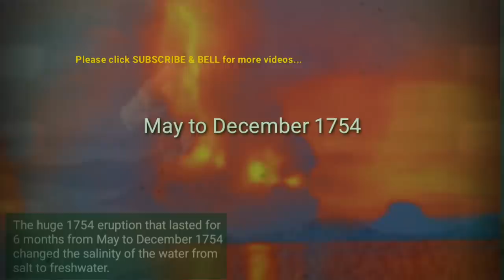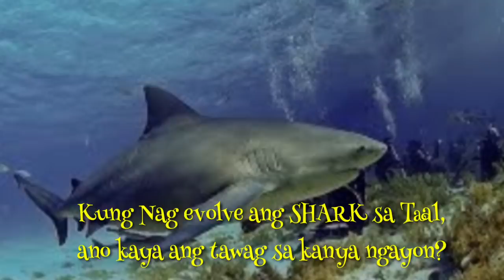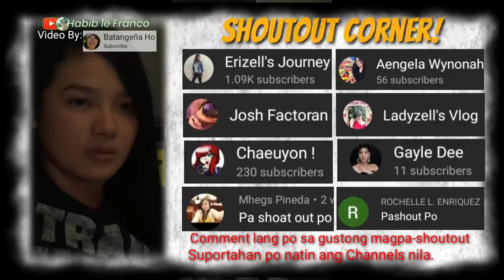Taal Lake at ang Lihim Nito (Panoorin at Mag-iwan ng Komento)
Panoorin ang kakaibang misteryo ng bayan ng Taal at ang huling shark na nabuhay dito. Mag iwan po ng komento para sa dagdag kaalaman at gagawan natin ng karugtong ang video na to.

PAUNAWA: Hindi po lahat ay parepareho ng interpretasyon sa mga bagay bagay, panoorin po ng maigi ang video at i todo ang volume. Mas maigi kung gagamit kayo ng headphones or malakas na speaker para maintindihan ang takbo ng kwento para madali nyo mahanap ang SHARK at maintindihan ang istorya. Salamat po.

RELATED CHANNELS
Archlight Media
Kaalaman
Tinagalog
ClarkTV Facts
Jp Amazing Stories
Alamin Mo
LeonMata Tibi
Tinig PH
Bulalord
WIN YT
Marvelous Facts
Madam Info
JEFF TV
BEST YT CONTENT
Ivana Alawi
Wowowin
Ja Mill
Rated K

DUTERTE ARCHIVES
AMSEDEL
DANCE FIT
USAPANG BALITA TV
PINAS NEWS
PHILIPPINE MEDIA COVERAGE
PINOY AKO
ABS-CBN
GMA7
BREAKING NEWS
DZRH Live

imelda marcos
latest PDU30
RodrigoDuterte
mayor digong
breaking news